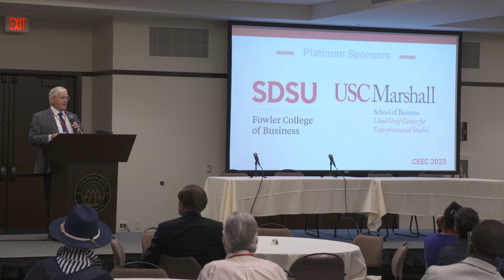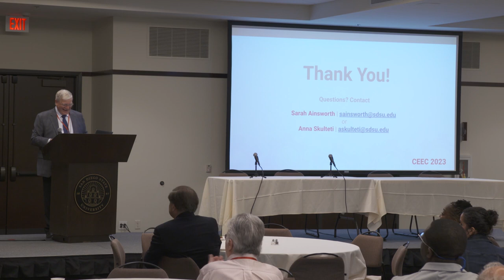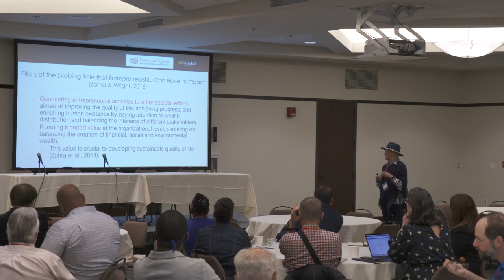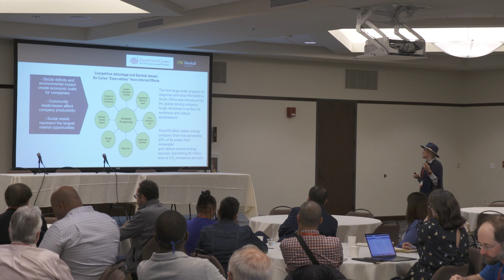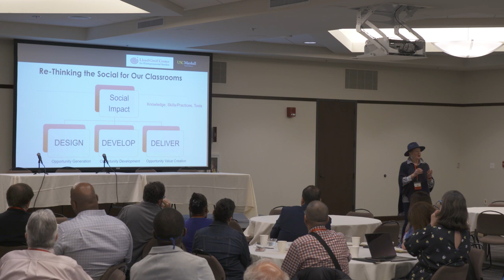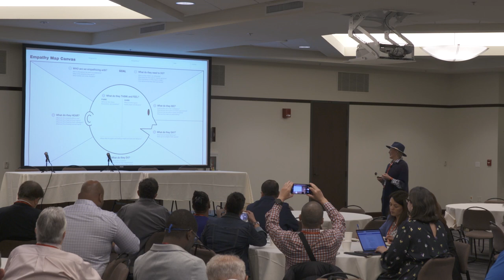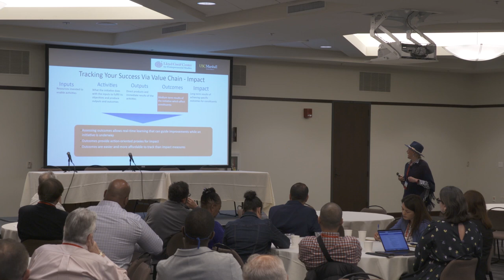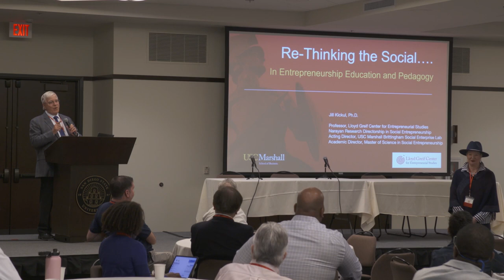CEEC 2023: Session 1